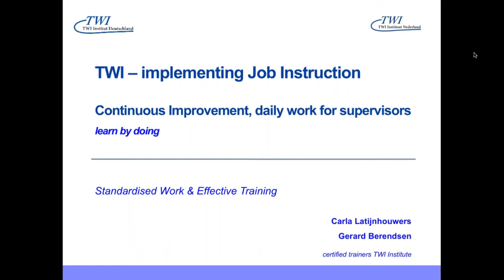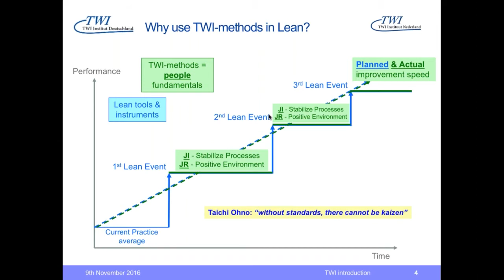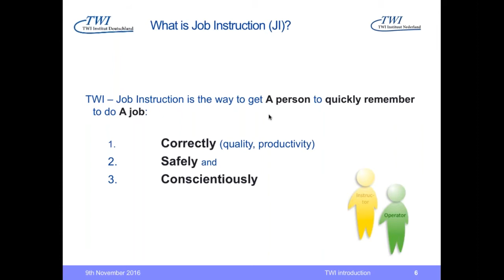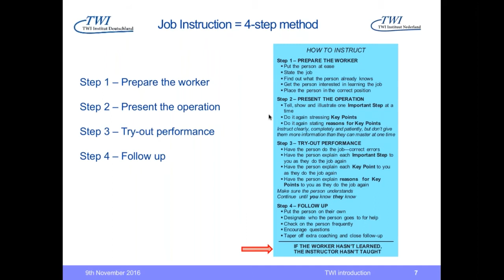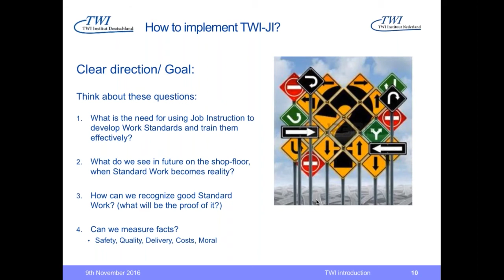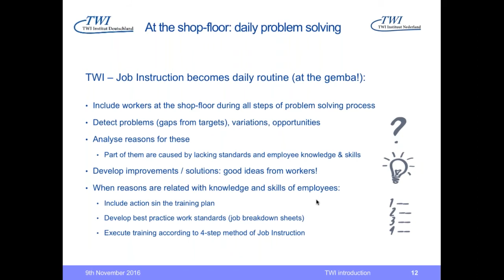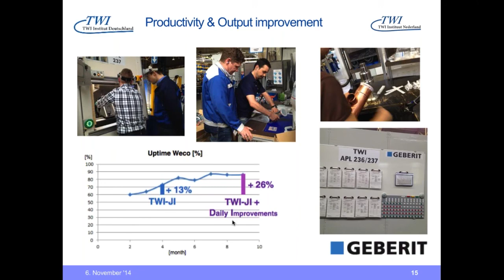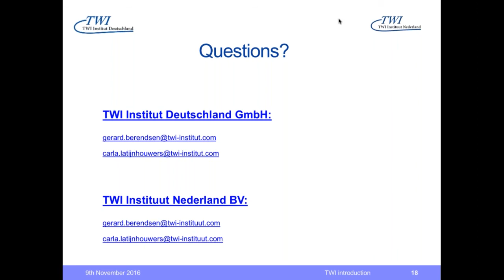TWI Implementing Job Instruction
Join us at the TWI Summit North America or TWI & Kata Summit Europe